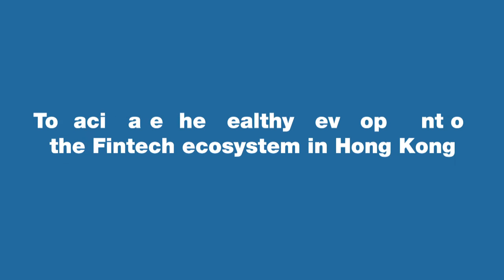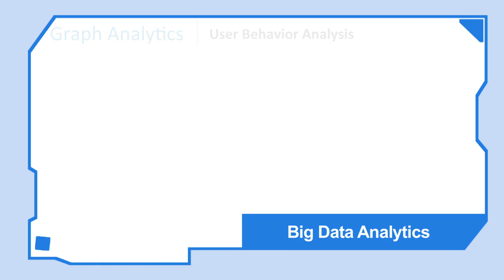【Promotion Video】HKMA - ASTRI FinTech Innovation Hub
Project: HKMA-ASTRI FinTech Innovation Hub
Client: Hong Kong Applied Science and Technology Research Institute (ASTRI)
The copyright of this video is owned by ASTRI